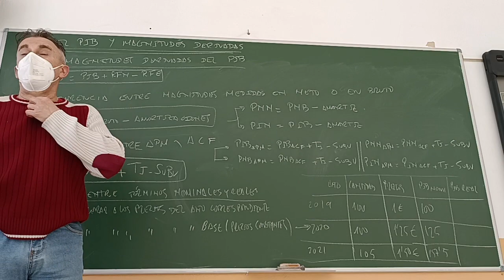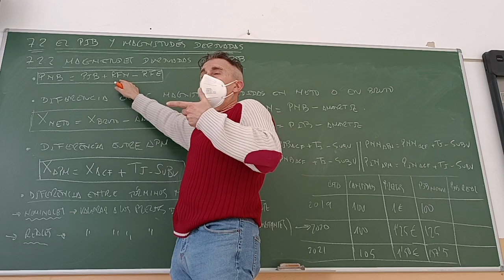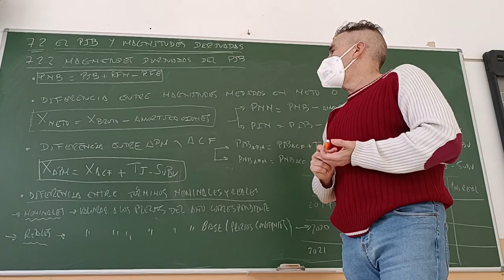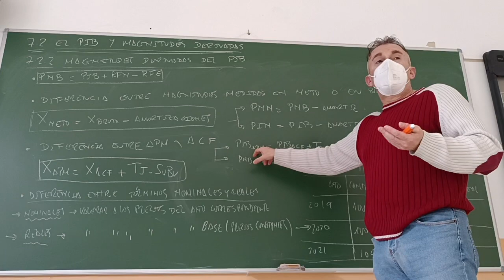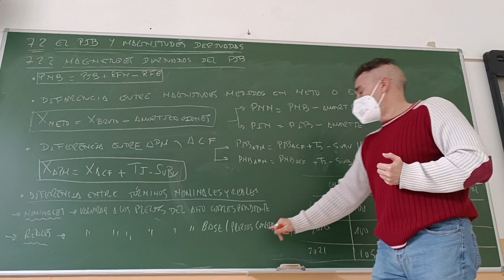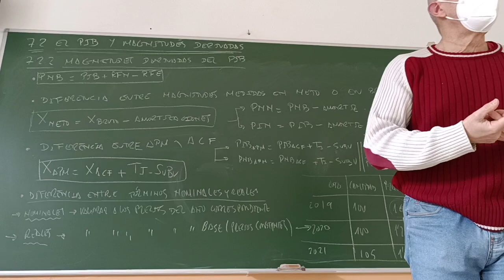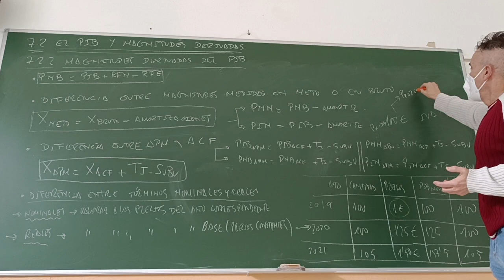El PIB y magnitudes derivadas.